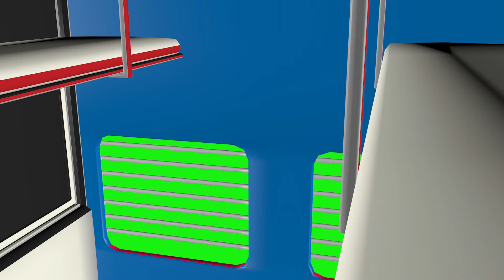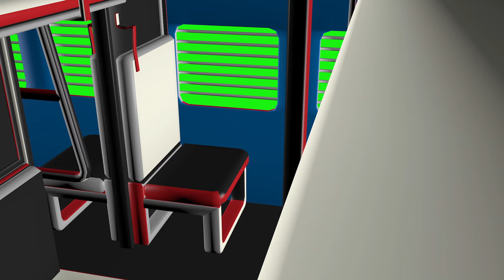Green Screen Train Super fast longest TRAIN Part 2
highlight Video
Super fast longest TRAIN green screen video
Hello friends, we are uploading 3D animated videos on our channel for you, we have created this channel for the colleagues working on special vfx, we have animation model on our channel like car bike aerial Marine Ship Buildings Kitchen Room Chair Sofa Bed DJ Speaker System Tree Plants Road BridgeSatellite Mobile Telecom All Kinds Car Jeep Bus Truck All this kind of stuff we have uploaded on our channel for you guys So friends, we have put 300 plus videos on our channel, we just need your love and blessings so that we can support the new artists coming through our channel, that's why we share all these videos with you. are available Social Media Course, How to use GREEN SCREEN, green screen setup, green screen guide, green screen guidelines, the ultimate small room green screen guide, green screen buying guide, green screen setup guide, green screen, chroma key, greenscreen, how to, lighting, vfx, chroma, how to setup chroma key, green screen video, green screen effects, how to use a green screen, youtube green screen, hindi, social media entrepreneurship, intellectual indies, sahil khanna, digital marketing, green, screen, effects, After, chroma